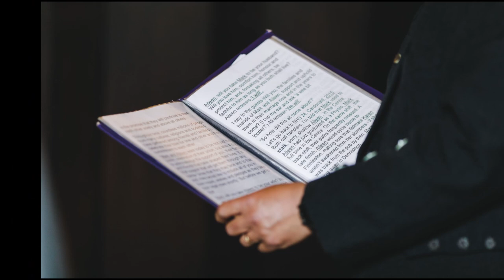Aileen & Mark's Mini-Movie at House for an Art Lover - Top Table Photography